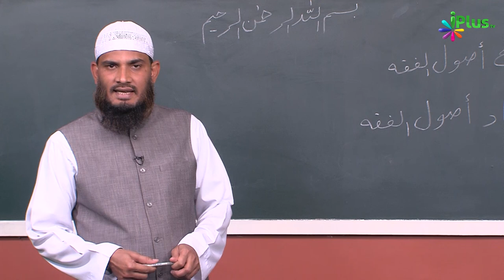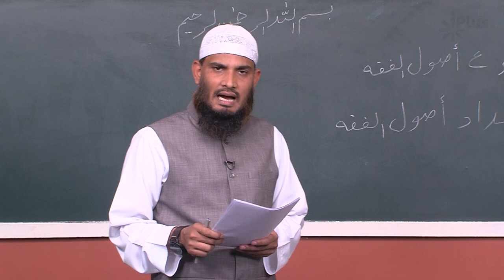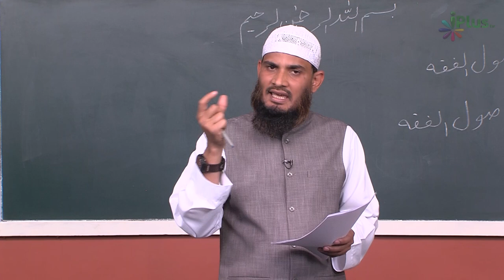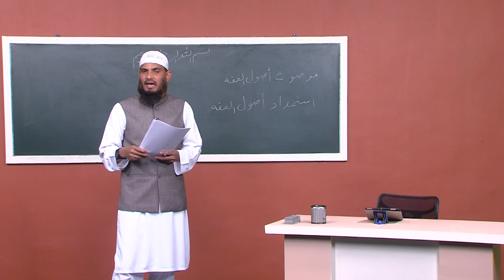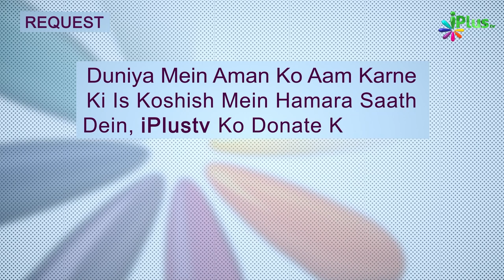Usool E Fiqh Ka Mauzoo Aur Masaadir | Usool E Fiqh Ep 05 | Sk Dr. Muhammad Naseem Madani | iPlus TV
Usool E Fiqh Ka Mauzoo Aur Masaadir | Usool E Fiqh Ep 05 | Shaikh Dr. Muhammad Naseem Madani | iPlus TV

UPI : donateilm@icici